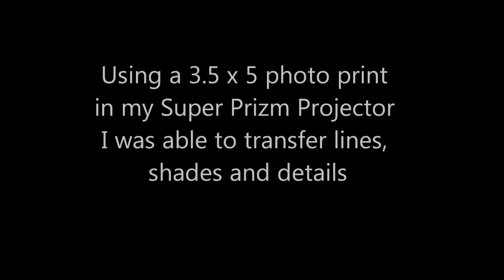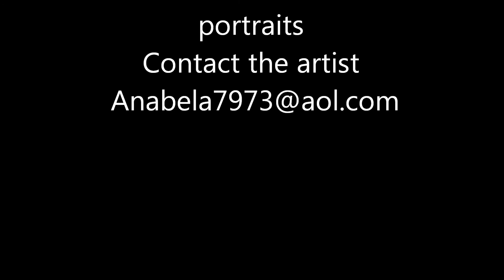Bride Portrait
Oil Portrait of a Bride. 2014. 18" x 24" Oil on Canvas.